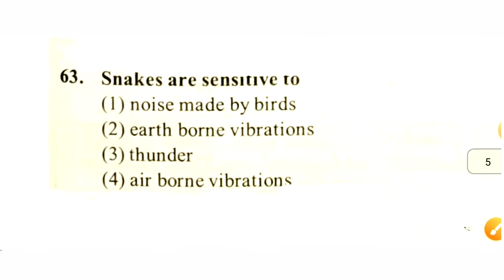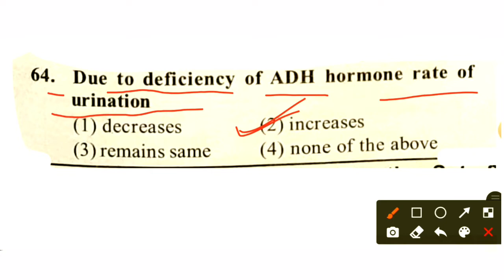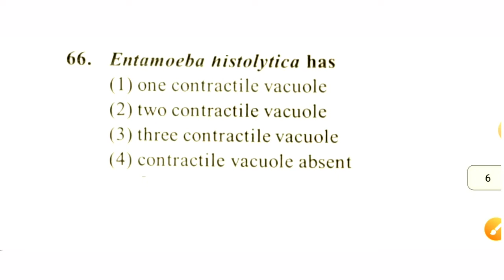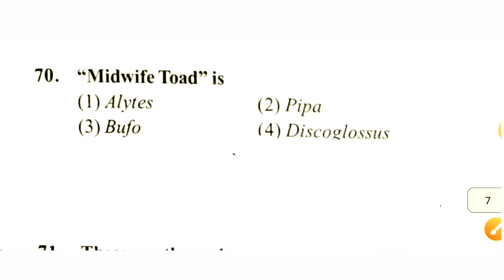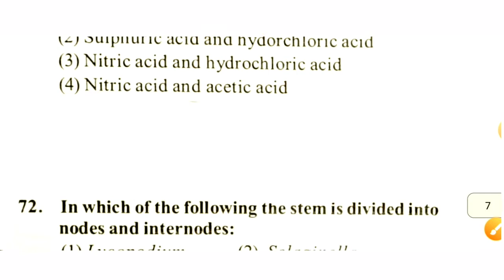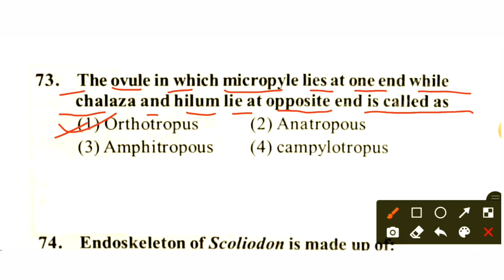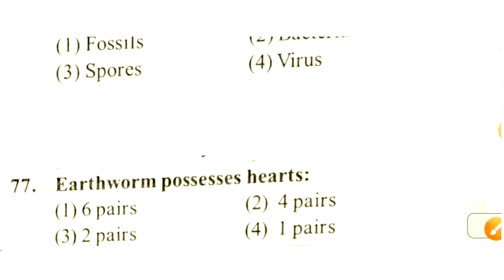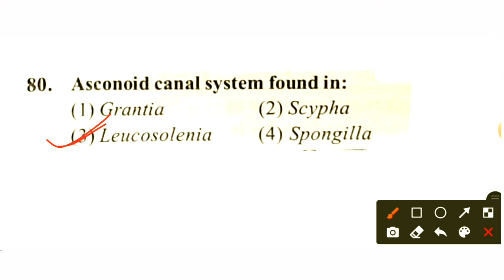GIC_BIOLOGY_Previous_Year_Complete_Paper /TGT,PGT/PGT_BIOLOGY_PAPER_PYQ/rpsc_2nd_grade/biology 3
GIC_BIOLOGY_Previous_Year_Complete_Paper /GIC PGT BIOLOGY PAPER 2017 /PGT_BIOLOGY_PAPER_PYQ
@Gyani Jivan

pgt_botany pyq,
pgt_botany pyqt,
plant hormones mcq,
tgt biology ka practice set,
tgt biology online classes,
tgt biology online classes live,
tgt biology practice set,
tgt marathon class,
Biology for dsssb tgt,
biology tgt classes,
PGT biology,
PGT botany marathon class,
tgt bio,
tgt biology,
tgt
biology zone,
up tgt biology classes,
tgt pgt biology classes,
tgt biology lecture,tgt biology,
pgt biology model paper,
tgt biology mairathan class,
biology for tgt,biology tgt,
pgt biology,
complete plant physiology for neet,
plant physiology crash course,
plant physiology complete revision

प्रिय विद्यार्थियों इस वीडियो के माध्यम से हम आपको टीजीटी पीजीटी जीआईसी एवं तमाम प्रकार के प्रवक्ता पद हेतु साथ ही साथ सीएसआइआर नेट जेआरएफ और मेंस एग्जाम जो बायोलॉजी जिसमें एक महत्वपूर्ण प्रश्न होता है उन सारे प्रश्नों का एक साथ संख्या है पिछली परीक्षा में पूछे गए प्रश्नों का एक महत्वपूर्ण श्रृंखला को इस वीडियो के माध्यम से आपके समक्ष प्रस्तुत करते हैं उम्मीद है कि आपको हंड्रेड परसेंट का फायदा होगा और क्वेश्चन का एक सटीक आंसर इसमें दिया गया है

Gyani jivan
It's all about competitive classes

I'm on Instagram as @udrejmaurya. Install the app to follow my photos and videos.